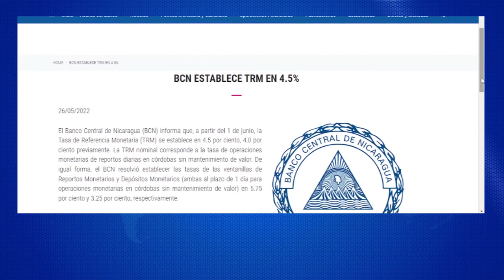Banco Central de Nicaragua sube tasa de referencia monetaria de 4 al 4.5%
Noticias12Nicaragua Banco Central de Nicaragua sube tasa de referencia monetaria de 4 al 4.5%.